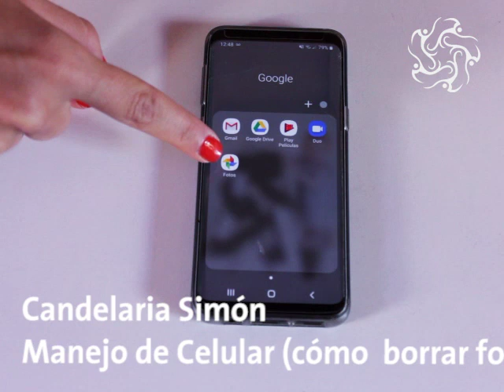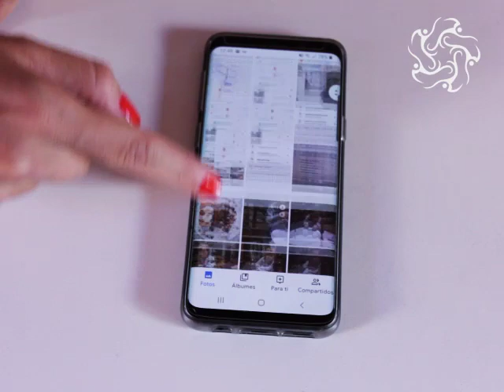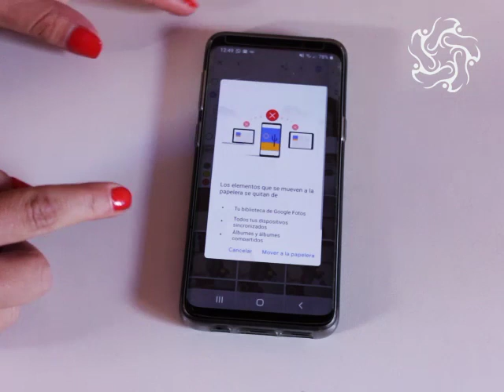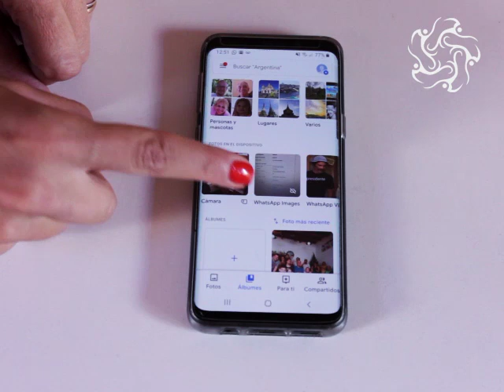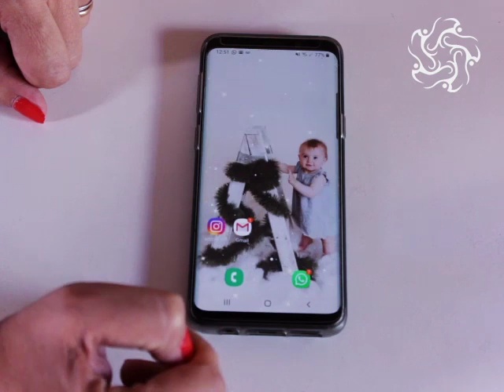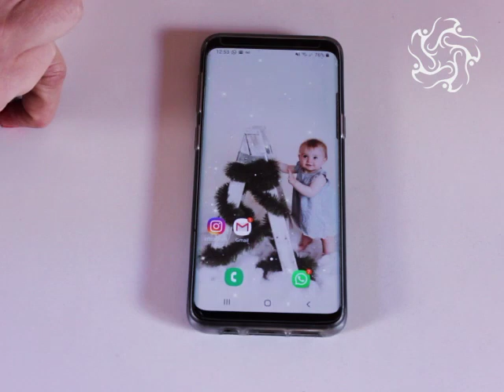Cómo borrar fotos de tu celular, por Candelaria Simón